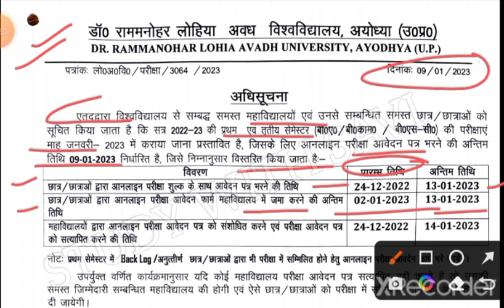Rmlau Exam latest update today 2023|Rmlau BA/Bsc/Bcom exam form last date extend notice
Rmlau Exam latest update today 2023|Rmlau BA/Bsc/Bcom exam form last date extent notice
Rmlau
Avadh University Ayodhya exam latest update today
Avadh University exam date
Avadh University exam latest update
Avadh University exam date sheet 2023
Rmlau examination scheme 2023
Rmlau exam date sheet 2023
Avadh University exam 2023
Rmlau exam news today
Rmlau BA BSC BCOM exam latest update
Rmlau BA BSC BCOM exam latest news today
Rmlau BA BSC BCOM exam date 2023

RMLAU B.A/B.sc/B.com Exam last date extend Notice ||RMLAU semester exam latest update today||rmlau #

RMLAU UG/PG sem. 1st & 3rd Exam 2022-23 Notice out ||RMLAU semester exam latest update today
How to fill UG semester exam form 2022-23 rmlau?
How to fill examination form rmlau?
Rmlau UG/PG semester exam latest update 2022
Rmlau exam latest news today
Rmlau exam 2022-23 latest update
Rmlau exam news
Rmlau semester exam update

RMLAU UG sem-2 result जारी || BA/BSC/BCOM || breaking news
UG semester 2 result आ गया
How to check rmlau UG semester 2 result ?
UG semester -1 result 2022 Rmlau
UG semester-2 result 2022 rmlau
Bsc semester 2 result rmlau 2022 kab ayega
Ba semester 2 result rmlau kaise dekhen?

B.ed 1st year result 2022||b.ed result 2022 kaise check Karen? || b.ed result kaise dekhen?
How to check b.ed 1st year result 2022?
How to check bed result  2022 rmlau?
How to download bed result 2022?
How to check rmlau bed result 2022?

B.ed result 2022||b.ed result 2022 kaise check Karen? || b.ed result kaise dekhen?

b.ed 2022 result kaise dekhen?

bed ka result kaise dekhe 2022
bed result 2022
b.ed result 2022 kaise check kare
b.ed 1st year result 2022
b.ed 1st year result 2022 mjpru
du bed result 2022
rmlau b.ed result 2022
rmlau bed result 2022
rmlau result 2022
crsu b.ed result 2022
mjpru b.ed result 2022